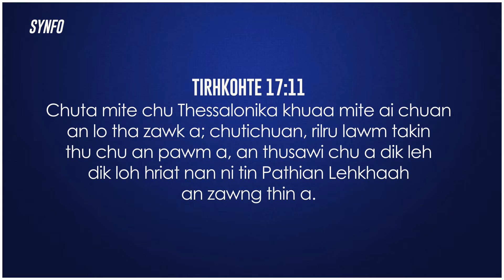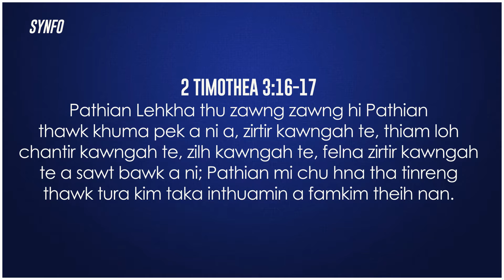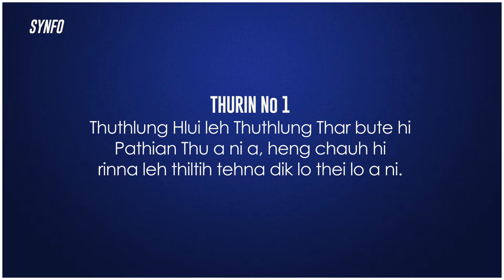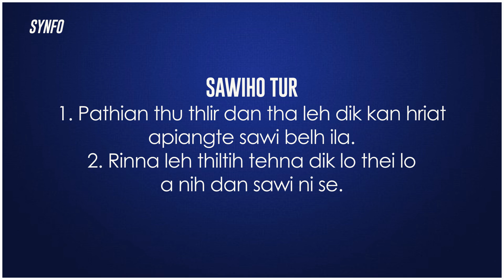Beihrual Thupui | Pathian thu thlir dan dik